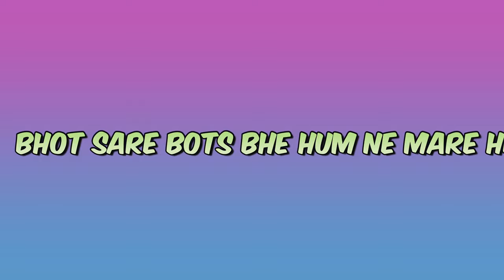POCHiNKi destroyed in second || PUBG NEW STATE || Rank push + rush gameplay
Best video of pubg new state